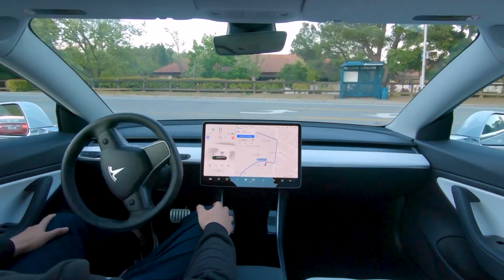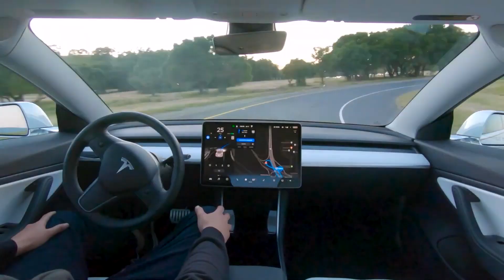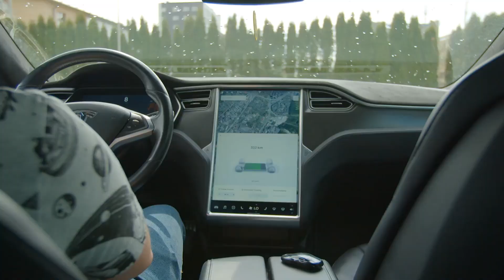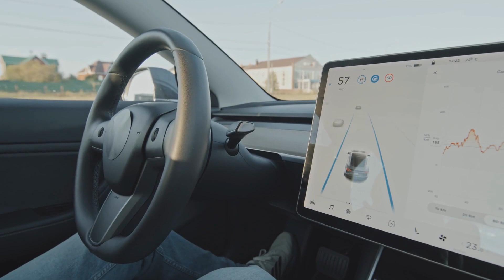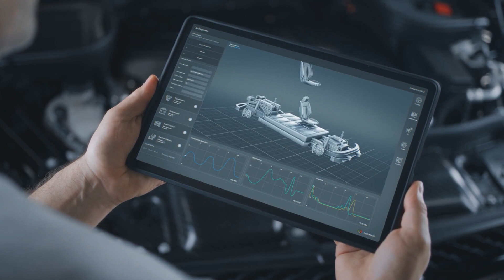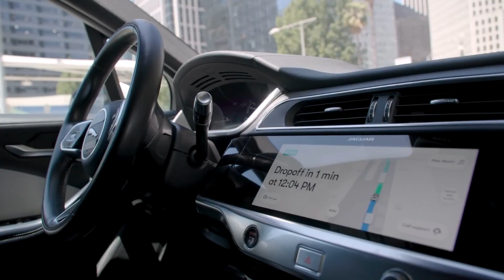The Future of Transportation: Self-Driving Cars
🚗 Welcome to the future of transportation! In this eye-opening video, we delve into the exciting realm of self-driving cars and explore how they are set to revolutionize the way we travel. 🌐✨

Join us on a journey into the cutting-edge technology that powers autonomous vehicles, from advanced sensors to artificial intelligence. Discover the incredible benefits of self-driving cars, including improved safety, reduced traffic congestion, and increased accessibility for all.